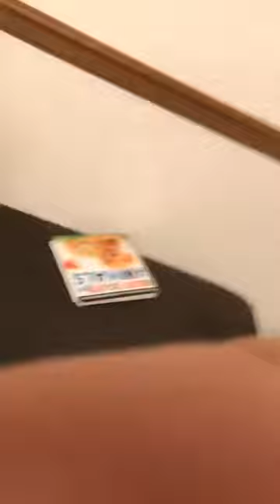2020 Secret Santa Game: Stocking Guessing Game [Merry Christmas]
I found this game on google.